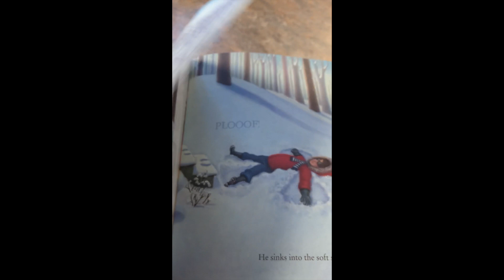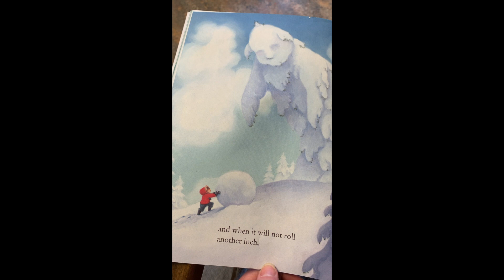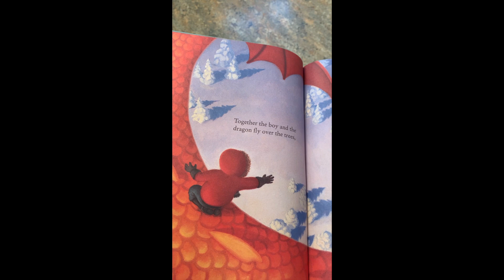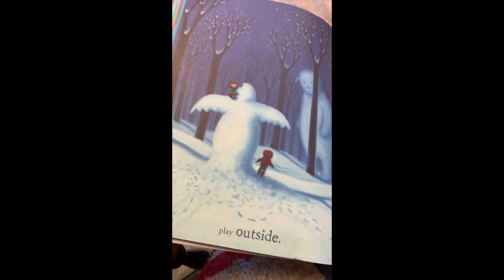Storytime with Kristin and Tilia: "Outside"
Make sure to check out the Cardinal craft!